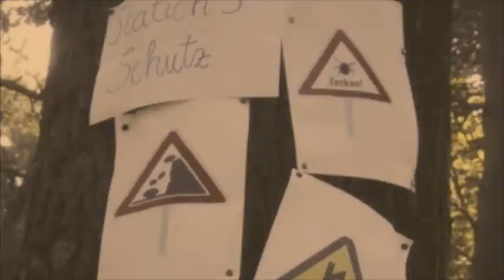sommercamp trailer 2012 thanh thao nguyen Picasa Webalben